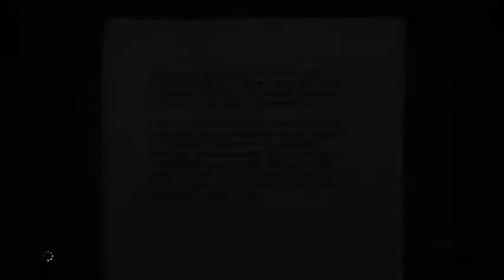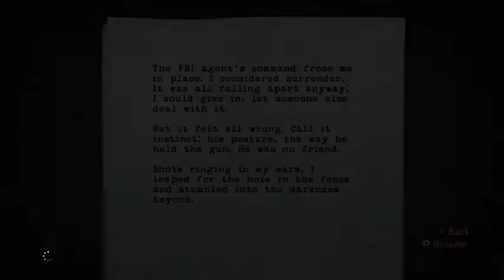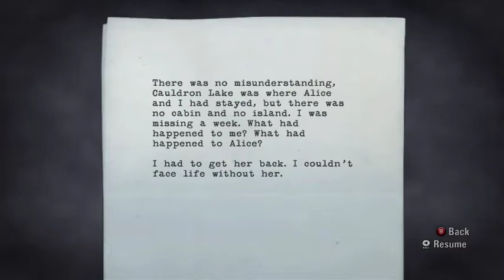Lets Play Alan Wake - Part 8 - I Hate Chainsaws, and Birds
As we continue on we meet a Chainsaw Massacre rip off and star in our very own remake of the Birds...